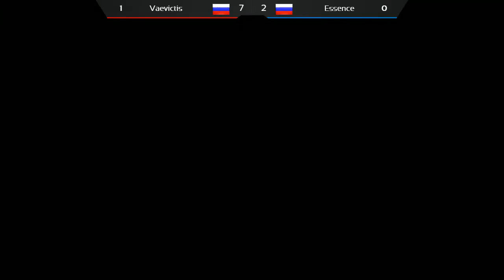Vaevictis vs Essence. @vvg [легендарный дивизион VI сезон]